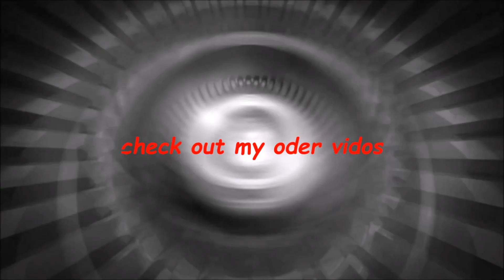Ran Ran RU? (The Clapping Trio)